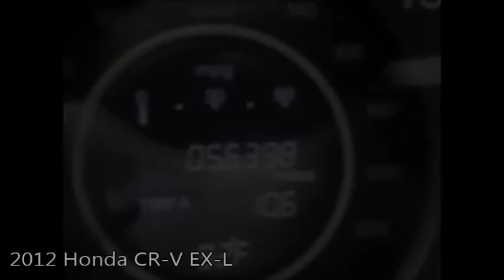Used 2012 Honda CR-V EX-L Near Fort Myers and Cape Coral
Looking For A Used 2012 Honda CR-V EX-L Near Fort Myers and Cape Coral? Your FLORIDA titled, CARFAX Certified Twilight Blue Metallic 2012 Honda CR-V EX-L with Backup Camera, Moonroof, Heated Front Seats and Much Much More is waiting! This GREAT condition Honda has been fully safety inspected, serviced, and is ready to enjoy. Special finance terms, trades welcome and we ship anywhere! For an e-deal you'll feel good about contact Scanlon in Fort Myers today! We are your Used Honda Florida Dealer. *Note that CPO/Used vehicles may be subject to unrepaired manufacturer recalls. Please contact the manufacturer for recall assistance/questions before purchasing or check the NHTSA website for current recall information. Scanlon gives each vehicle a safety inspection and checks for open recalls.** While every reasonable effort is made to ensure the accuracy of this data, we are not responsible for any errors or omissions contained on these pages. Please verify and review any information in question with a dealership sales representative, equipment listed is derived from manufacturer new vehicle data; some items and/or subscriptions may not be included with the vehicle as a pre-owned vehicle.